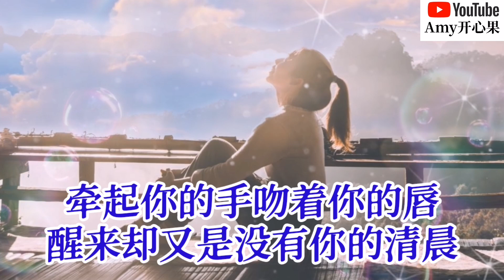💞【你还是住在我心上的人】演唱：崔云飞💞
【你还是住在我心上的人】
演唱：崔云飞
作词：董志辉
作曲：陈浩
编曲：王小雨团队
混音：西子木
制作人：壹歌传媒
发行公司：壹歌传媒
出品人：王峰

你的消息我偶尔听闻
留恋还逞强着不愿承认
朋友都对我说是我太笨
没人能看出我眼角湿润

爱的故事难免有遗恨
是否早点放手还算幸运
可以把另一份爱情找寻
我却对所有人关了心门

忘不了曾经为你奋不顾身
开始到如今拥抱到离分
我还是只为你一往情深

多少次午夜梦里向你狂奔
牵起你的手吻着你的唇
醒来却又是没有你的清晨